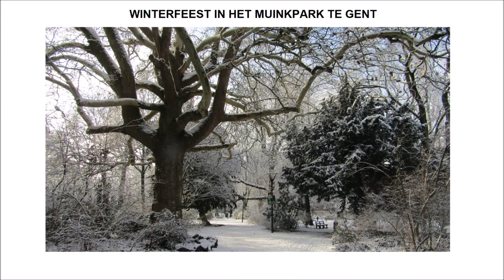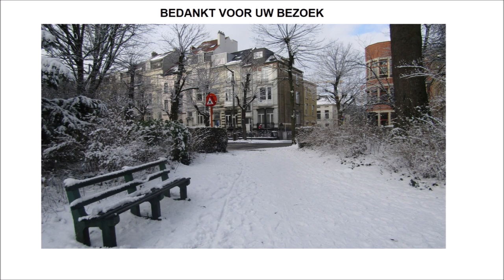Winterfeest in het Muinkpark te Gent door Catherine Boone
De voormalige Dierentuin van Gent is vandaag de dag een gezellig en mooi stadspark met de klinkende naam Muinkpark geworden waar nog enkele authentieke restanten van de al vermelde dierengaarde aanwezig zijn. In de buurt verwijzen bijna alle straatnamen naar dieren die ooit te bekijken waren in de zoo. Na de sluiting werd de omgeving een woonwijk die nog enkele interessante architecturale pareltjes heeft nagelaten.

Omringd door de plataan (Platanus x acerifolia) en Robinia pseudoacacia 'Bessoniana' herbergt het Muinkpark enig prachtige bomen: Amerikaanse amberboom (Liquidambar styraciflua), Amerikaanse tulpenboom (Liriodendron tulipifera 'aureomarginatum'), beuk (fagus sylvatica), (gewone) boomhazelaar (Corylus colurna), es (Fraxinus excelsior), gewone esdoorn (Acer pseudoplatanus), gewone haagbeuk (Carpinus betulus), gewone plataan (Platanus hispanica), hartbladige els (Alnus cordata), Japanse notenboom (Ginkgo biloba), Oosterse plataan (Platanus orientalis), Spaanse aak (Acer campestre), tamme kastanje (Castanea sativa), taxus of venijnboom (Taxus baccata), vederesdoorn (Acer negundo), witte paardenkastanje (Aesculus hippocastanum, zilverlinde (Tilia tomentosa), zomereik (Quercus robur) en zwarte moerbei (Morus nigra) zijn slechts enkele voorbeelden. Bovendien is het bewonderenswaardig om gewaar te worden en waar te nemen op welke wijze de voorjaars bloeiendere kerspruim boom, Prunus cerasifera 'Pissardii' rijkelijk bloeit met roze bloemetjes en heeft fraai donkerrood blad. Cultivators zoals de Acer pseudoplatanus 'Leopoldii' zijn hier ook voldoende zichtbaar.

Wie meer wilt weten over de natuur in het Muinkpark, kan klikken op deze verkorte url

Deze klikbare verkorte link vertelt het verhaal over de Dierentuin van Gent

I wish you a lovely day. Many greetings Catherine Boone